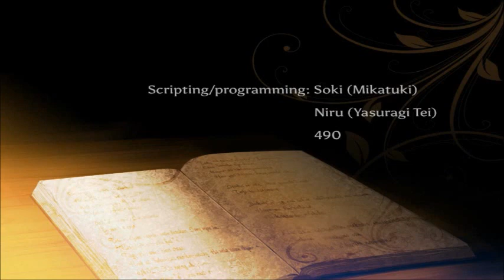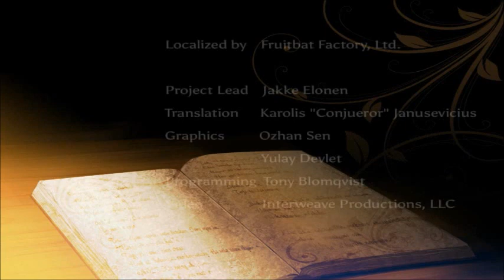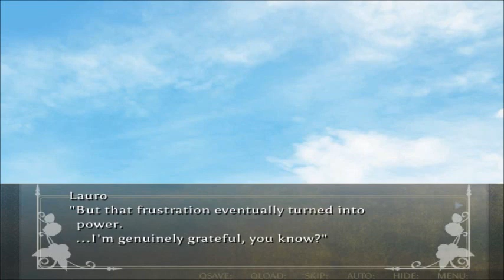You're Not Getting Me! || Enigma: - Lauro Ending 01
This is so sad!  I can't even!  I'm really happy that this is the ending that was first, but still!